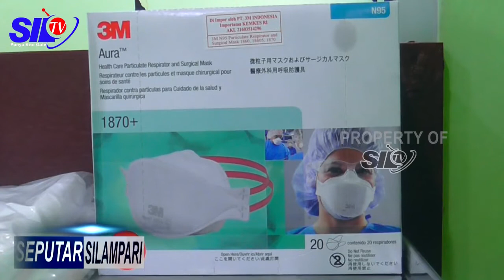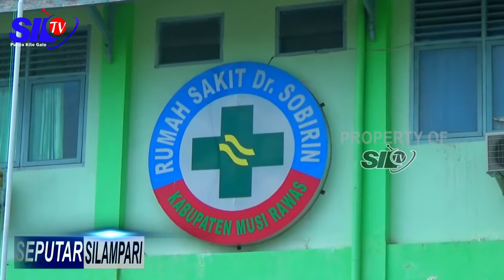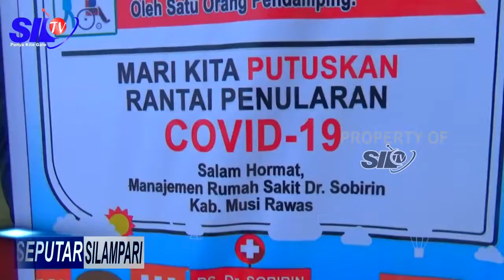SEPUTAR SILAMPARI - RS SOBIRIN MUSI RAWAS KLAIM APD CUKUP UNTUK TANGANI PASIEN CORONA